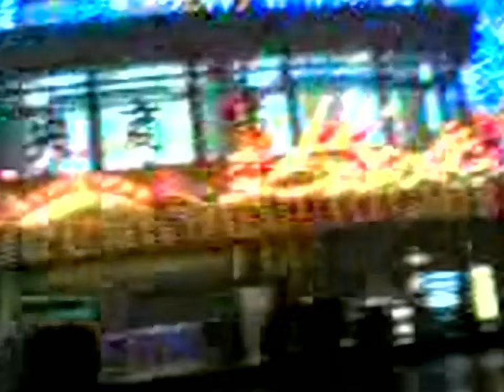Christmas Eve at China || Chris Austria || Cover song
the ff video and music in this content are for entertainment only